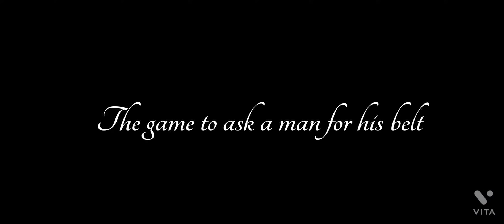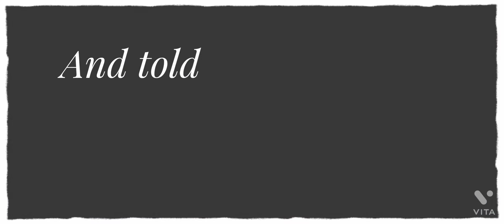Star-Crossed Lovers| Fanfiction Trailer (Bts and Infinite FF)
"I loved him more than I should have and I'm sorry for being unable to forget him." Tears from her captivating eyes slid down her cheeks as she held her chest in agony.

"I love you and I'm ready to do anything for you to be happy. Even if that means letting you go." The heart broken man softly smiled as he removed his wedding ring with a heavy heart.

"If only I met you at the right time, things would've been different between us now!" The anguished idol hung his head low swallowing his sorrow that choked him with the throes he faced once again.

 ｡･:*:･ﾟ★,｡･:*:･ﾟ☆｡･:*:･ﾟ★,｡･:*:･ﾟ☆

She started off as the fangirl, loved her idol more than she should have and agreed to marry a man her family picked for her in despair that she never was going to meet her idol.

What if her husband's surprise gift that was meant to make her love him, becomes a trigger to the unexpected events?

While Eunae gets stuck in a twisted situation, where she had to choose between the two people who love her equally.

Who will she choose among the two, to spend the rest of her life with? Her loving and understanding husband or her idol who's the love of her life? Or None at all?
✧･ﾟ: *✧･ﾟ:*✧･ﾟ: *✧･ﾟ:*✧･ﾟ: *✧･ﾟ:*
Story link: